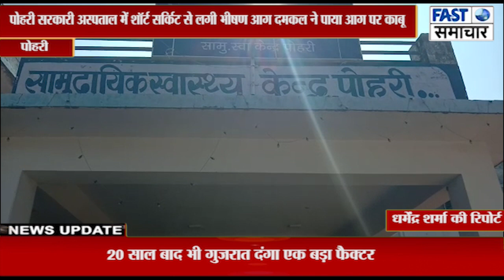पोहरी सरकारी अस्पताल में शॉर्ट सर्किट से लगी भीषण आग दमकल ने पाया आग पर काबू